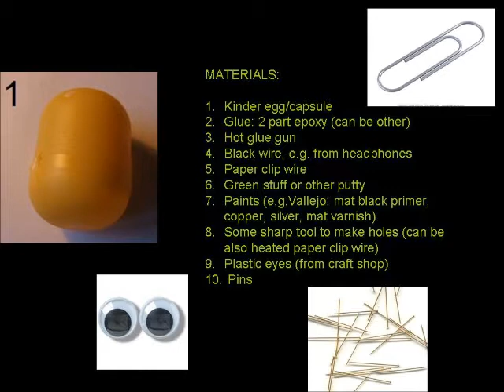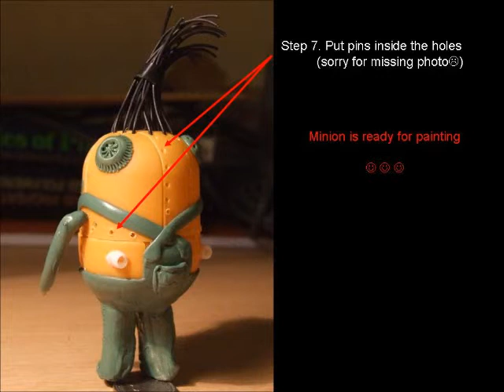HOW TO MAKE STEAM PUNK MINION OUT OF KINDER SURPRISE EGG - DESPICABLE ME 1 2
Steam punk minion from Despicable Me movie based on kinder egg/capsule. This is my first tutorial so any comment welcome...